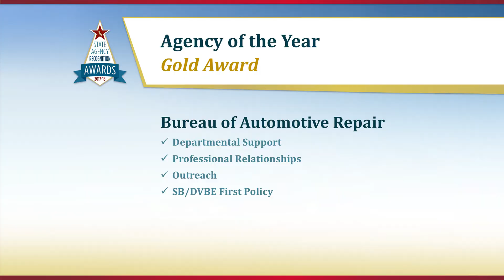SARA 2018 – Gold Agency of the Year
The Bureau of Automotive Repair receives the Gold Agency of the Year award at the California Department of General Services 19th annual State Agency Recognition Award Ceremony. Presented by Nina Martinez, SB/DVBE Advocate, California Department of Corrections and Rehabilitation, Headquarters.